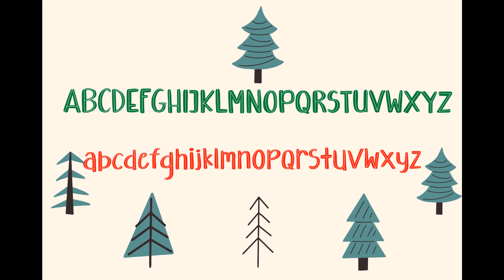Christmas Team Font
Christmas Team is a fun handwriting font with just a touch of quirk

Like free fonts? Creative Fabrica has thousands of free fonts that you can download and use commercially.